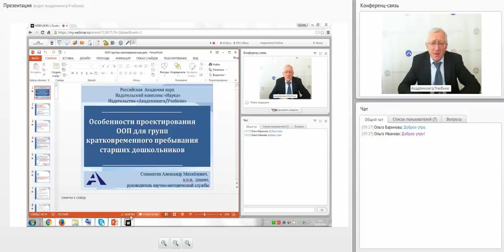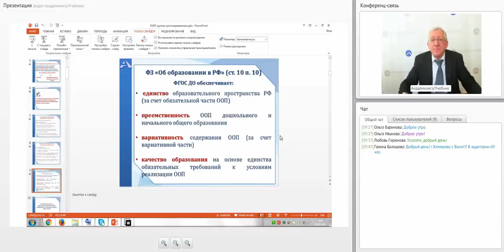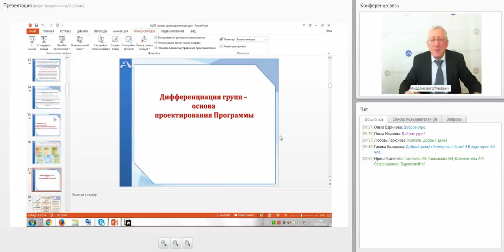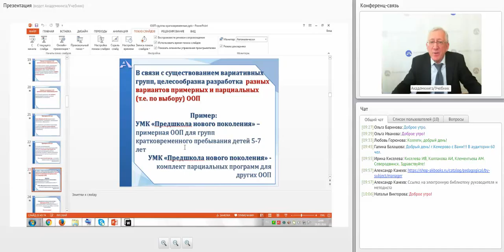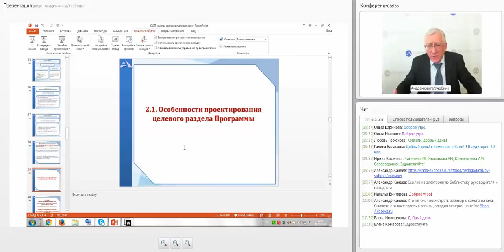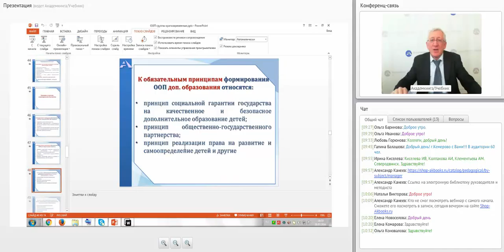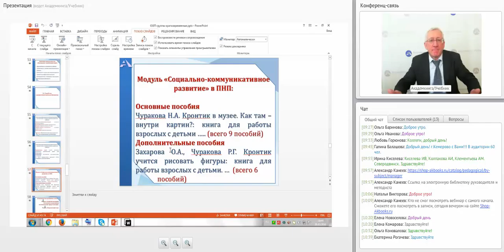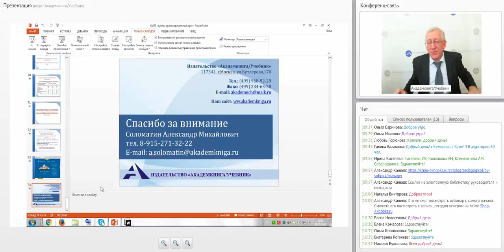Особенности проектирования ООП для групп кратковременного пребывания старших дошкольников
Вебинар ведет: Александр Михайлович СОЛОМАТИН, к.п.н., руководитель научно-методического отдела отдела издательства «Академкнига/Учебник»